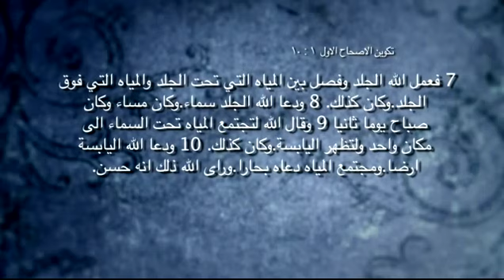روح وحياة - الاخ عادل عبد الملاك - الحلقة الاولى - قناة الصخرة المسيحية